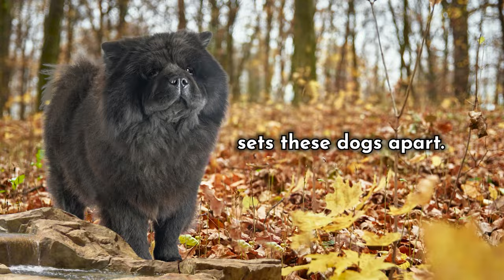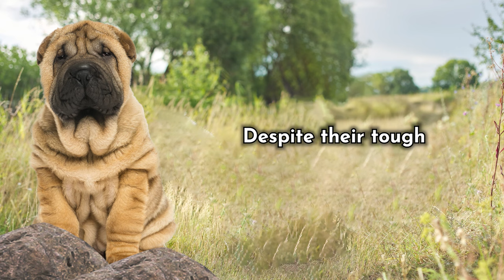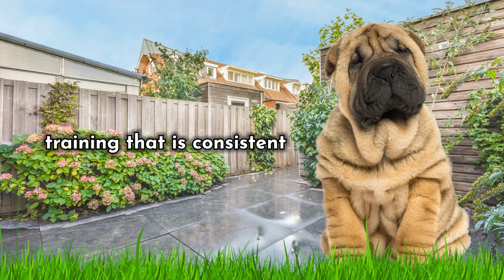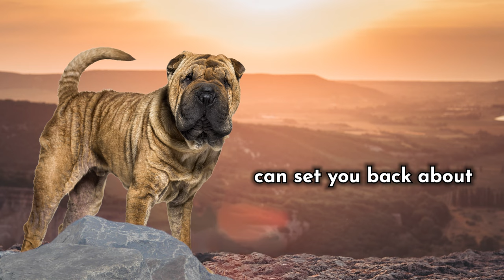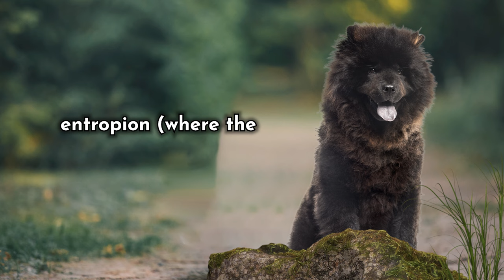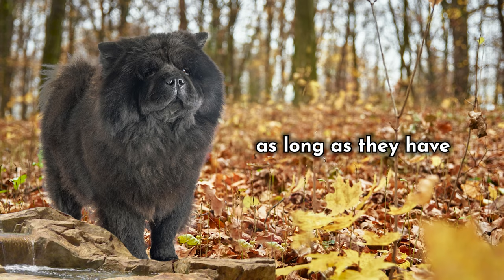Chow Chow vs Shar-pei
0:00 🐶 Intro
0:43 🐶 1 Their origins
2:11 🐶 2 Their personality
3:10 🐶 3 Their appearance
4:33 🐶 4 Their trainability
5:35 🐶 5 The time Investment needed
6:42 🐶 6 The costs of ownership
8:05 🐶 7 Their health
9:25 🐶 8 The best home for them

In this video we will be comparing the Chow Chow and the Shar-pei!